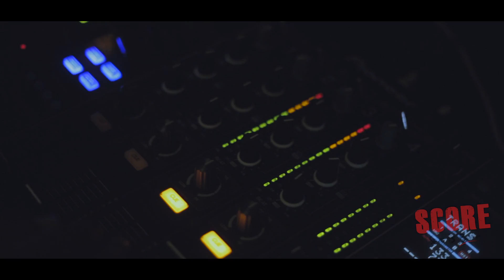"DJ Leon ft Percussionist sagar"